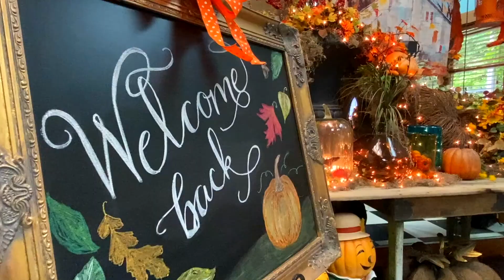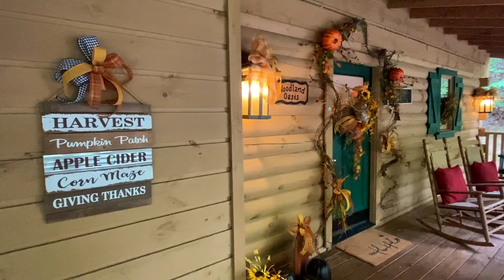2020 Hidden Mountain Fall Cabins